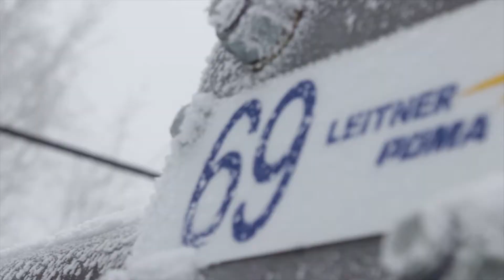2TURNT Video Trailer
Trailer for the new 2TURNT video (27/04/14).
Filmed at: Mont Avila, Mount Pakenham, Edelweiss using a canon t3i w/ Glidecam xr-1000, canon 18-55mm, tokina 11-16mm, canon 50mm F1.8, canon 75-300mm.